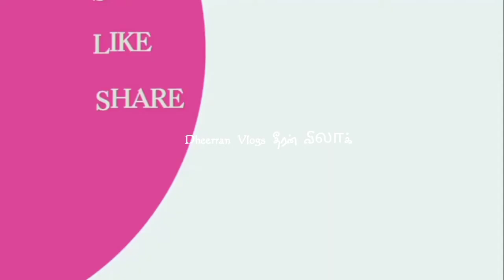just chart paper! result wow😱😱😱🤩